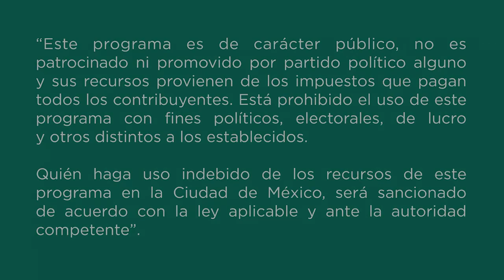Tips: ¿Qué pintar y con qué pincel?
El siguiente tutorial te muestra algunos ejercicios para poner en práctica tus trazos y mejorar tu técnica con diferentes recursos y herramientas.

Taller: Pintura artística
Tallerista: Claudia Cruz Hernández